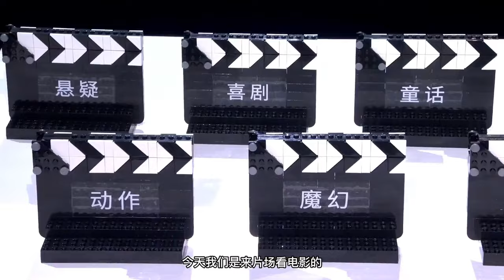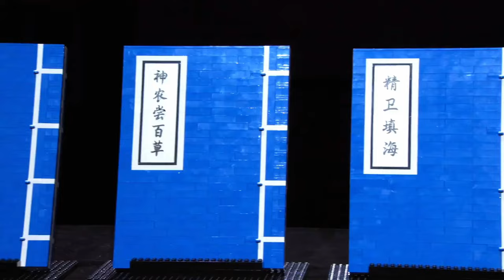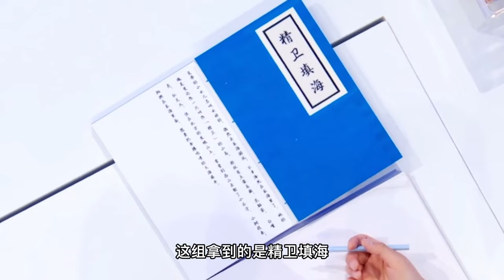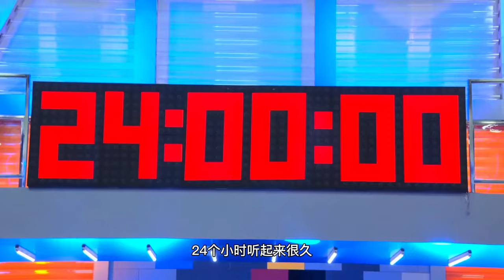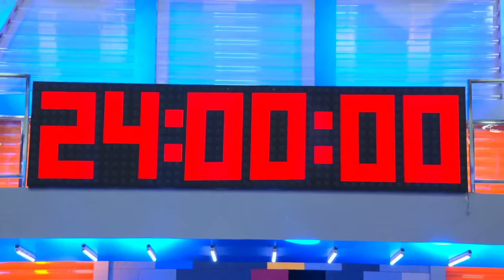一口气看完中国版乐高大师第1季！中国玩家无形中抬高了乐高大师难度，每个作品都是精心设计【积木拌饭】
5分钟看完一集《乐高大师》